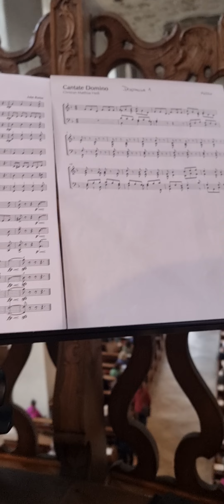2024-09-29 Familienmusik Harrer + Chor